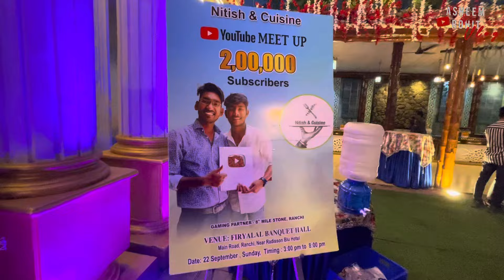1st time Ranchi ke सारे youtuber se मुलाकात || part:-2@Nitishcuisine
1st time Ranchi ke सारे youtuber se मुलाकात

hit likes.

lots of ❤️

अस्वीकरण: यह चैनल झारखंड के प्राकृतिक और लोगों के मनोरंजन करने के लिए है और मैं आमतौर पर अपने जीवन और परिवार के बारे में वीडियो बनाने पर ध्यान केंद्रित करता हूं। सभी वीडियो केवल मनोरंजन के लिए हैं